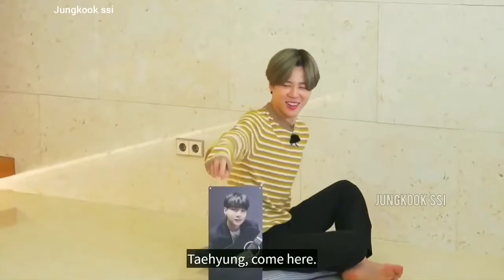HOPEKOOK VMIN " FRIENDS " MIX - VMIN HOTTEST MOMENTS 🍯میکس هوپکوک ویمین